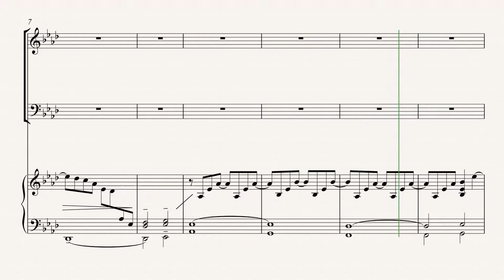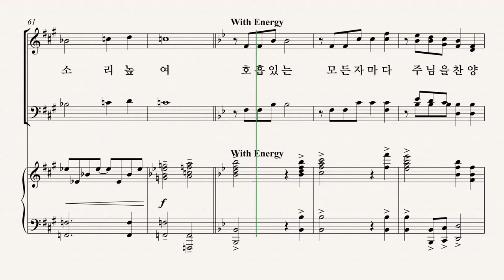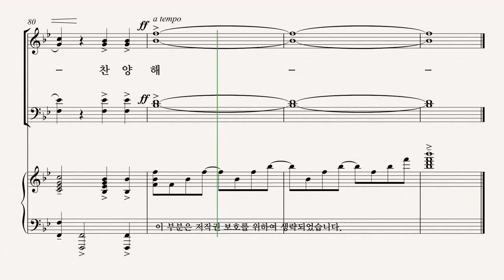[그레이스 성가 1집] 이민형 '소리 높여 찬양해' TENOR 파트 듣기